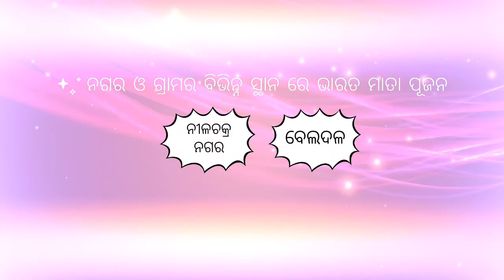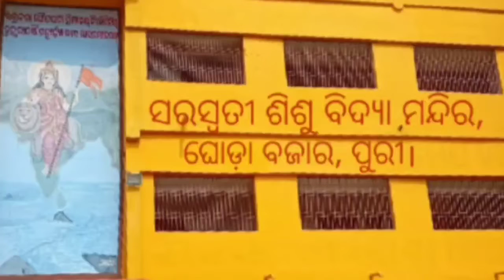Bharat Mata Pujan ଭାରତ ମାତା ପୂଜନ ଆଜାଦି କା ଅମୃତ ମହୋତ୍ସବ JJ Tv